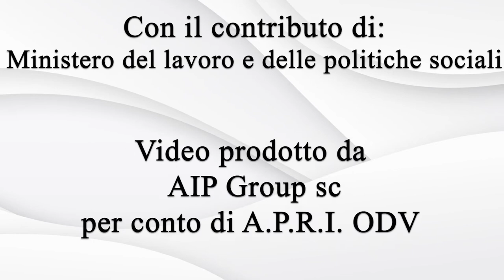Pannelli tattili: Chiesa di S.Maria Assunta a Barone Canavese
Audio-guida di approfondimento attivabile attraverso uno specifico QR code posto sul pannello tattile installato nei pressi del monumento. L'iniziativa rientra nel progetto "Pannelli tattili per la ripresa del turismo accessibile dopo la pandemia", finanziato dalla Regione Piemonte e dal Ministero del Lavoro e Politiche Sociali. Capofila del progetto è l'associazione APRI odv . Ha collaborato il Comune di Barone Canavese. L' associazione pro retinopatici e ipovedenti (APRI odv) è un'organizzazione nazionale di volontariato che si occupa di rappresentare, tutelare, assistere e riabilitare i disabili visivi.